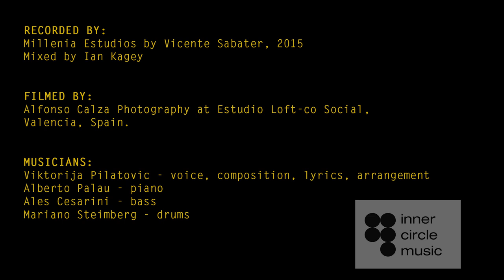Viktorija Pilatovic - Stories of England (Official Music Video)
Official Music Video “Stories of England” by Viktorija Pilatovic.

thank you! I just released a new album :) Bandcamp

Directed by Alfonso Calza
Recorded at Millenia Estudios by Vicente Sabater
Mixed by Ian Kagey

Musicians: Viktorija Pilatovic - voice, composition, Alberto Palau – piano, Ales Cesarini – bass, Mariano Steimberg – drums